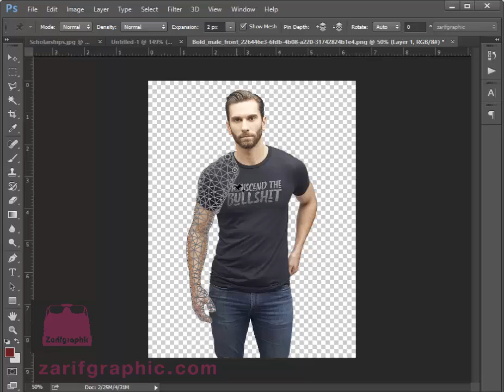Puppet Warp In Photoshop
Puppet Warp is a powerful tool in Photoshop that allows you to exactly manipulate and transform portions of an image by placing pins and stretching/distorting it to your desired shape. It works similarly to a puppet, allowing you to move parts of an image and have other parts remain in their place relative to the original image. The tool is ideal for making detailed changes to images, such as subtle to drastic changes to a person's posture, or for more freeform changes, such as altering the contours of an object. Similar to the Liquify tool, you can make sweeping changes to your image by adding pins and manually adjusting their position.

گزینه ی puppet warp در فتوشاپ قابلیت انعطاف را برای تصاویر فراهم می کند. در این آموزش با تنظیمات و کاربردهای این قابلیت در فتوشاپ آشنا خواهید شد.